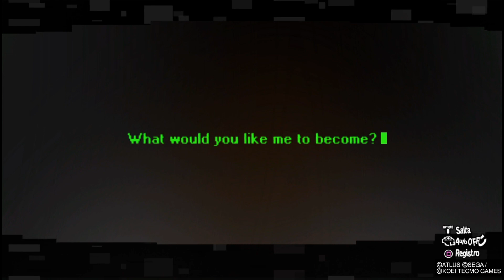[PS4][ITA] Persona 5 Strikers - 35 - 08/28 (Tokyo)